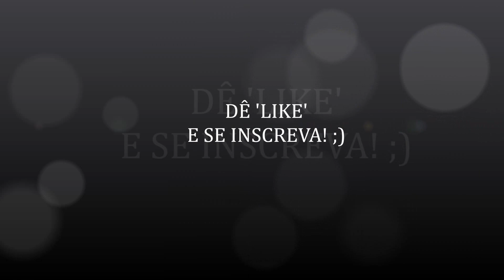Construção, emboço e acabamento (antes & depois) - Rio de Janeiro (RJ)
Construção, emboço & acabamento - Bento Ribeiro, Rio de Janeiro (RJ)

Contatos para serviços:
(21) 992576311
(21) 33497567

Odail Rodrigues.

Música:  Roller Blades , por Otis McDonald (Música padrão do YouTube)